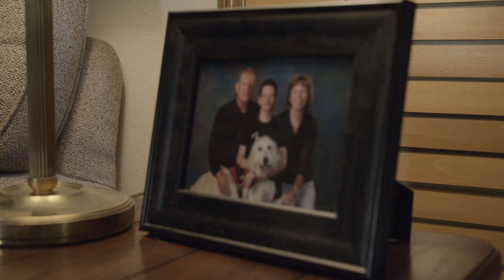Michael and Fender: Smile Makers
People used to stare at Michael because he walked differently as a result of having dystonia, a disorder of the central nervous system. Now people see Michael and smile—all because Fender, his faithful FSD service dog, is by his side. Fender pushes handicap buttons to open doors for Michael, picks up things that are difficult for Michael to grasp, and finds Michael’s devoted parents when he needs them. Watch this heartwarming video that shows why Michael says, “Fender is my buddy, my pal, my friend…and a good boy, too.”